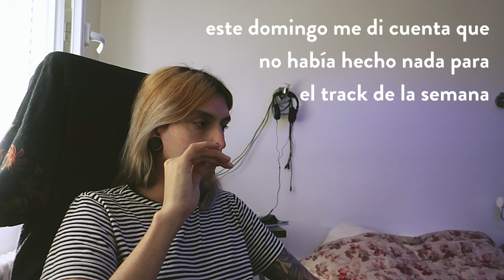14 - Lentamente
Rules

1- one track a week
2- no longer than 4min
3- if using a DAW it should not exceed 8 tracks
4- consistency over quality
5- if by the end of the week the track is not finished it may be released As Is
6- release period includes video recording and editing
7- is possible to work on next week track but only having finished the current week one
8- there is no genre limitation, experimentation is encourage
9- there are no rules over what may be considered a track
10- rules may not apply